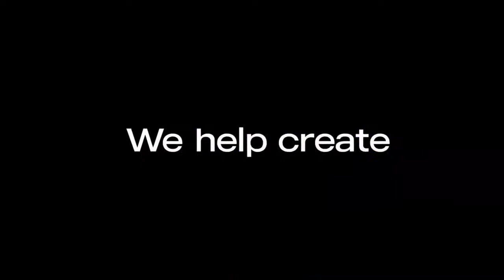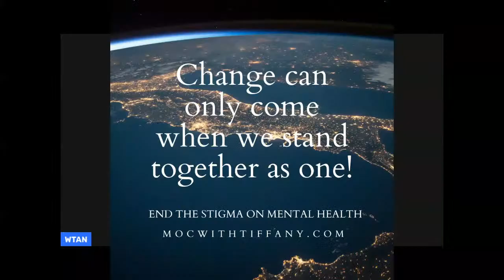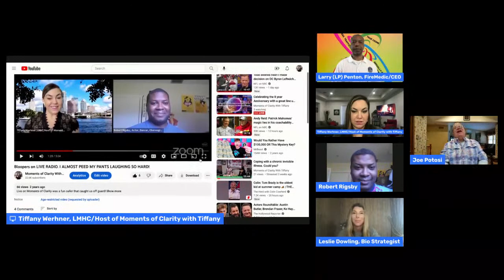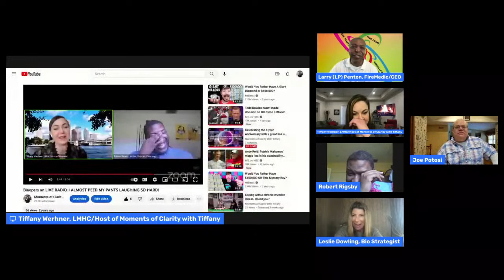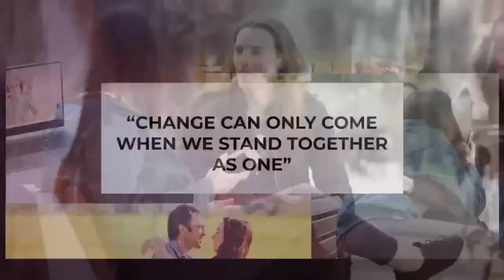Celebrating the 8 year Anniversary with a great line up of exceptional people!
Thank you all so much for supporting "Moments of Clarity with Tiffany" Moments Of Clarity​ hosted by Tiffany Werhner​ for the past 8 years!  It has been a wonderful journey ending the stigma on mental health!  Looking forward to many more years!

Friday, January 21st, Several friends from the show are joining us live to discuss memories, mental health awareness, and celebrate how far mental health awareness has come!

Friends joining include, but not limited to:

Kirk Patrick Miller Leslie Dowling, Larry Penton, Robert Rigsby, Joe Potosi, and of course Big Ed!
with Tan Talk Radio Network - WTAN FM 106.1 / AM 1340​

On Radio: 106.1 FM AND 1340AM Clearwater/St Pete/Tampa; 104.3 FM Dade City/Zephyrhills/Wesley Chapel WDCF-AM 1350 Dade City; WZHR-AM 1400 Zephyrhills

YouTube Live: YouTube.com/MOCwithTiffany